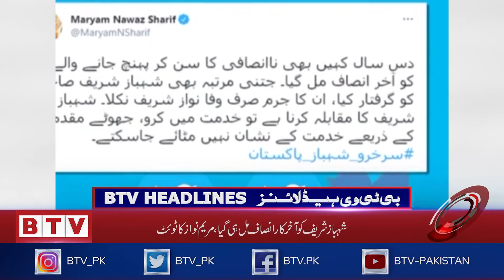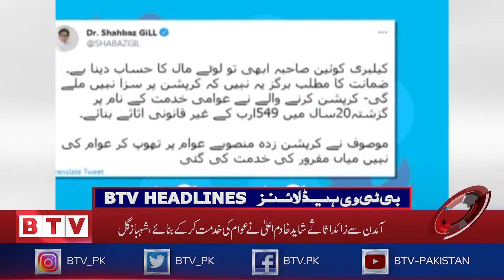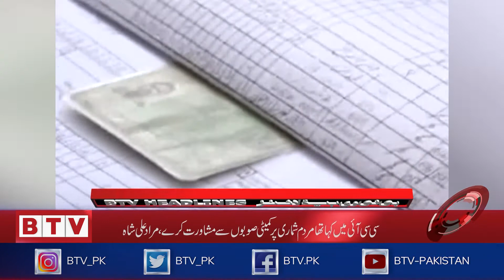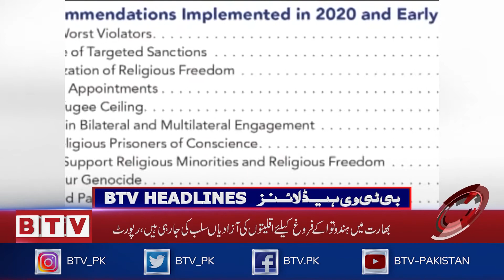BTV​ Headlines 0300 PST - 23rd April 2021 - BTV​ - Badar​ Television​